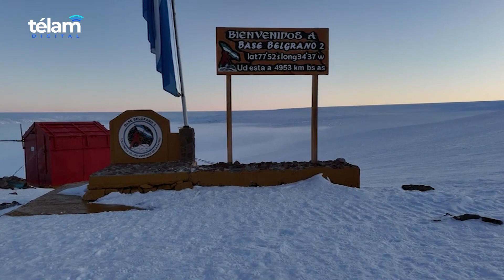Campaña Antártica 2023/2024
(Enviados Especiales) - El rompehielos ARA Almirante Irízar arribó a la base argentina Belgrano II, la más austral del país, puerta de acceso al Polo Sur. Después de navegar durante varios días por el Mar de Weddell, y atravesar extensas barreras de hielo, el buque logró embicar a 20km de la base Los helicópteros desplegaron a la dotación entrante 2023/2024 que invernará durante un año en la base Belgrano II Integrantes de la DNA, científicos y técnicos arribaron también a la base para realizar los proyectos e investigaciones anuales. Durante varios días, y sujetos a las condiciones climáticas, los helicópteros replegarán a la dotación saliente y abastecerán a la base con provisiones y cargamento para todo el año